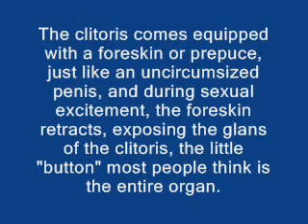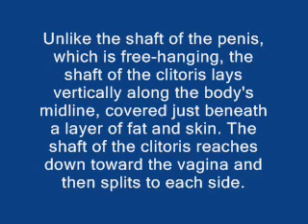Bruno Powroznik - THE CLITORIS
Here's another educational video of Bruno's that helped me get an A in Biology.